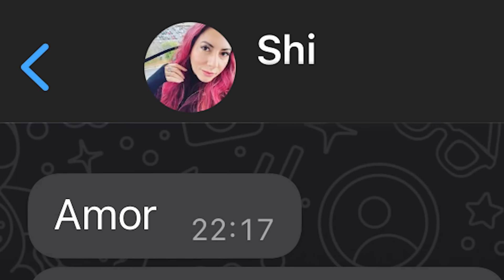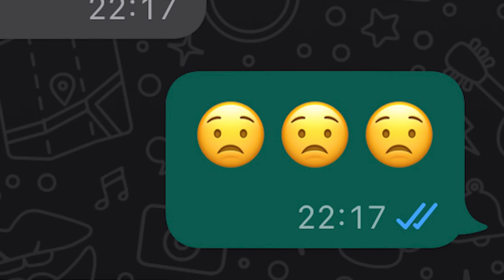ROTINA VIDA REAL ADOTAMOS UM NOVO PET | Gabriel e Shirley 2.0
Gabi e Shi acabaram de adotar um novo pet de estimação! Um novo animal que agora faz parte da família GaShi! E ele já chegou causando na casa inteira!